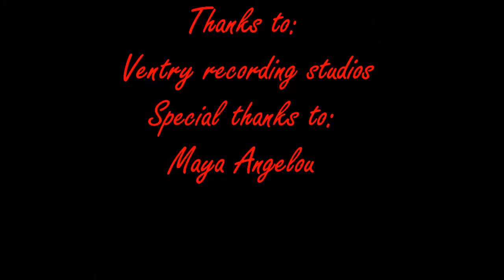50 Shades of skin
I've always thought that we are just the one human race, and wrote this song a few years back. w Positive thoughts get positive reactions. I saw the quote from Maya Angelou recently, and thought, "I couldn't agree more", so added it into the storyline...Backing vocals by the wonderful Sharon Gaynor.. Enjoy...